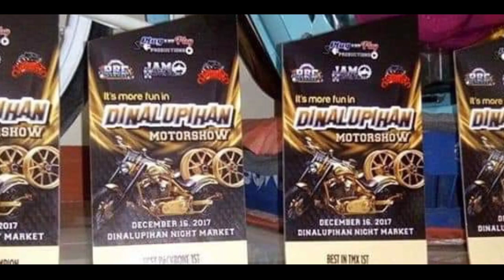PANTRA COMPILATION 2020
The Original TMX comes in two variants: The TMX 155 and the TMX 125. The TMX 155 is a 155.3 cc four-stroke, OHV, air-cooled engine intended for heavy duty tricycle use. It has a 4-down manual transmission and a primary kickstarter, as well as a magneto AC-CDI ignition. A telescopic fork front suspension and twin rear suspension cushion the bumps on the road. The TMX155 has also passed Euro 1 emission testing. The production of the original TMX was ended on 2014.[1]

Honda later launched the newer versions of TMX: TMX Alpha 125 and TMX Supremo 150.

Honda TMX 125/155 Classic
Honda TMX Alpha 125
Honda TMX Supremo 150ManufacturerHonda Philippines, IncProduction1976–2014 (Honda TMX 125/155 Classic)
2012-present (Honda TMX Supremo 150)
2014-present (Honda TMX Alpha 125)AssemblyTanauan, BatangasPredecessorHonda SRClassBusiness-oriented (Utility)Engine125/150/155 cc 4-stroke OHV (TMX Classic & TMX Alpha), SOHC (TMX Supremo); air-cooled, singleTransmission4-speed (TMX 1st gen)/ 5-speed (TMX Supremo & Alpha) Manual; Constant MeshBrakesFront: drum Rear: drumRelatedHonda CG125